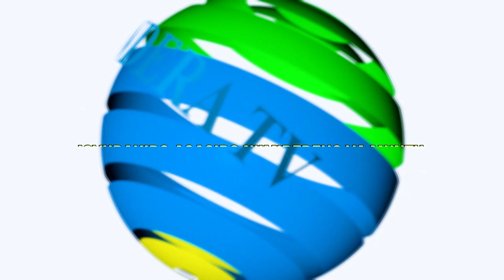❣️INKURU YIHUTIRWA KURI ARIEL WAYS MWAKUNZE 🔴UMUHUNGU KWIHANGANA BIRANZE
WELCOME TO IBENDERA_TV